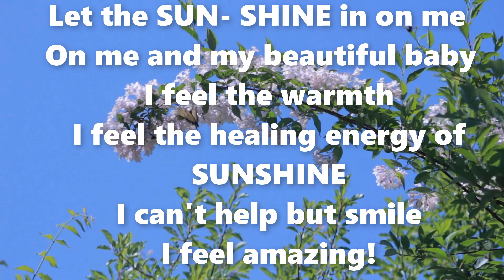Affirmation #23 Sunshine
Hi beautiful Mama. Time to take a minute for you!

When repeated daily, affirmations can turn any negative feelings and fear related to your pregnancy … into beautiful positive ones. Calming ones!

Read along with me and repeat these throughout your day.

Mama, If you got some inspiration and value out of my video, then I why don’t you "subscribe" to my channel and turn the notifications on for more videos like this:    You’re Having A Baby- You Tube

Having A Baby is all about  helping beautiful pregnant mama’s have an amazing pregnancy journey.  In my opinion that means so many things, but mainly maintaining a healthy, happy pregnancy - in mind , body and soul.  🧡

*** CONNECT WITH DIANE ON SOCIAL MEDIA ***

Youtube  You’re Having A Baby- You Tube

Please understand that by watching Diane Rusk’s videos, listening to her meditations or enrolling in her programs or App, does not guarantee any results.  Always consult with your physician/doula/ health care advocate before starting any process including but not limited to meditation, breathing, visualization techniques

If you're not willing to accept that, please DO NOT WATCH DIANE'S VIDEOS OR SIGN UP FOR ONE OF HER PROGRAMS.